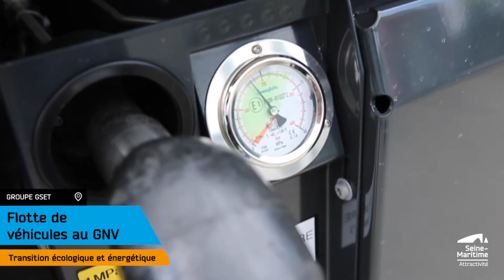Groupe GSET - Flotte de véhicules au GNV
Les Trophées de l’Attractivité® organisés par Seine-Maritime Attractivité visent à promouvoir des initiatives originales et efficaces et à récompenser les collectivités, communes et porteurs de projets qui participent au développement et au rayonnement de la Seine-Maritime.